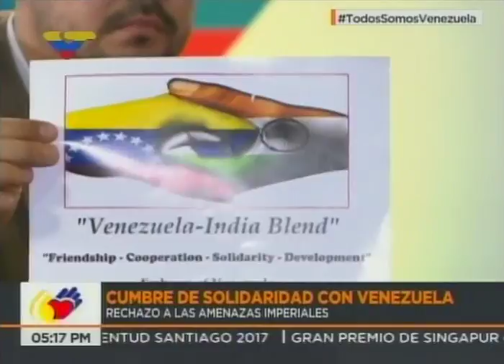Sonia Gupta y Surendra Negi, de la India, explican por qué apoyan a Nicolás Maduro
Evento Todos somos Venezuela, 16 de septiembre de 2017 en el Teatro Teresa Carreño. Entrevistas de VTV, canal estatal venezolano